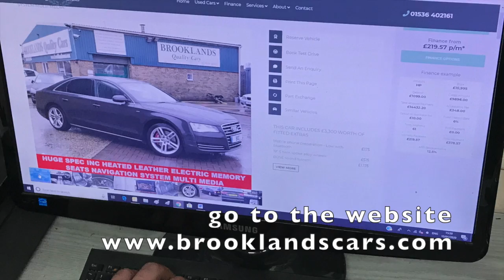Brooklands Quality Cars Finance Movie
This video is about our low APR Finance